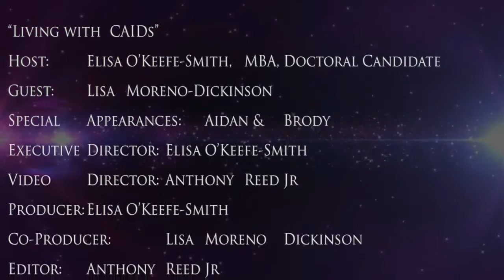STOP CAID NOW - A Mother's Story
Stop CAID Now Such an important conversation... Lisa Moreno-Dickinson, who I am proud to call friend, is a warrior woman, a champion for sick children with auto inflammatory diseases including her two young sons, both for whom she is the ultimate advocate.
We discuss her experience as mother of two boys with CAID diseases.
* Aidan suffers from Ehlers-Danlos Syndrome, a Hypermobility Disease & Hereditary Connective Tissue Disorder
* Brody suffers from Atypical Blau Syndrome, both a genetic and rare disease.
STOP CAID NOW (Stop Childhood Auto Inflammatory Diseases Now) is the 501C3 charity organization for which Lisa is president and founder.
Check out the 1st of a series of 4 videos we did for Diva Docs TV.
Thanks to Anthony Reed Jr., videographer/editor, for being so patient with us, and helping us get such important footage to inform and educate others.
Stop Childhood Auto Inflammatory Diseases:
Episode 1: A Mother's Story
Episode 2: Aidan's Story
Episode 3: Brody's Story
Episode 4; About "STOP CAID NOW"